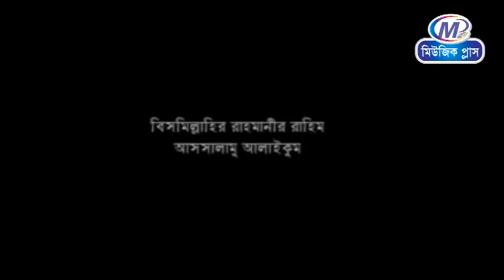ইসলাম শান্তির ধর্ম কেন পার্ট ২ Mawlana Asrafujjaman Al Kaderi | Music plus waz 2018